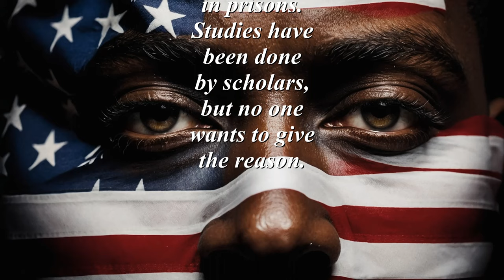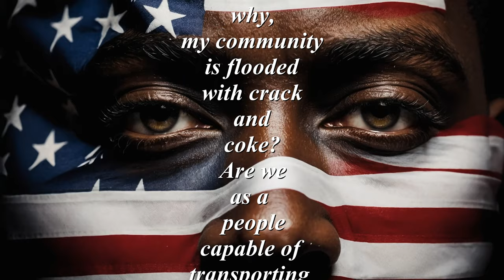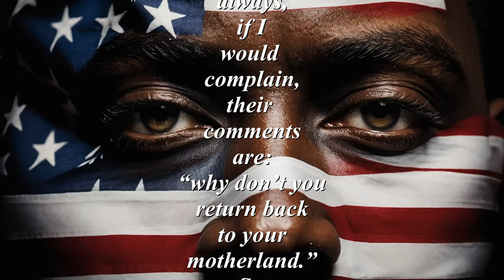Marjorie Taylor Green dodging space lasers (in my America)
Marjorie Taylor Green dodging space lasers in My America (what systematic racism actually look like). Today we are facing the most dangerous times in America. First, we must keep Trump and his followers out of the White House. We all witness his true intention on January the 6th. Why people still thinking about returning him back to power, is frightening to me. JUST VOTE THIS NOVEMBER.